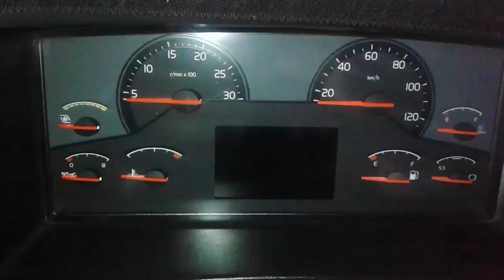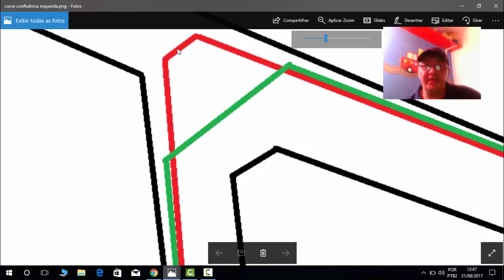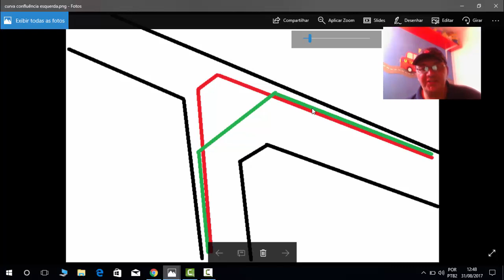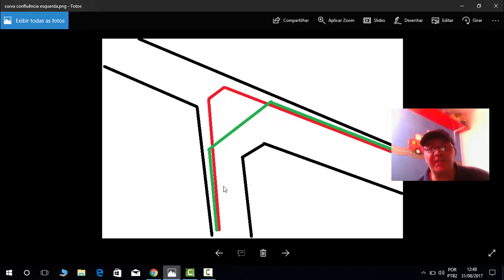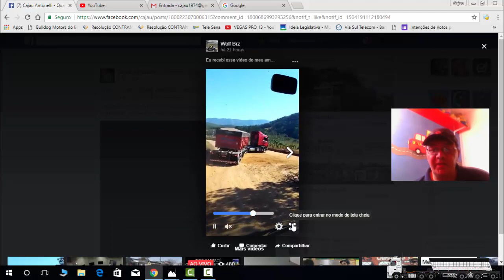ERROU NA CURVA E OLHA NO QUE DEU A CARRETA VANDERLEIA - EP44-17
Apoie a Ideia Legislativa para que o Senado Federal aprove os caminhões bicudos com cabines estendidas no Brasil:

OFF HOME
Caminhão: Volvo FH i-Shift Euro 5
Smartphone: Samsung Galaxy Gran Neo Duos
Smartphone: Samsung Galaxy A7 (2017)
Câmera: Eken H9R 4K Wi-Fi
Câmera: GoPro Hero
Microfone: Ching Ling

HOME STUDIO
Chromakey Blue
Audacity